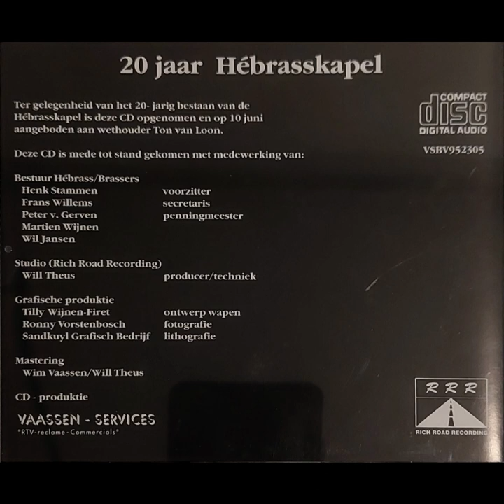Hébrass-kapel - Frantisek Kmoch - Jara Mládi (1995)